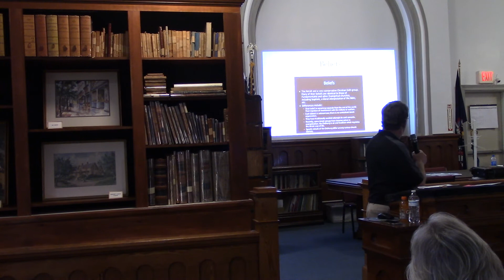Amish in Our Area, David Garrett, 9/12/21 Part 1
A personal overview of Amish in the greater CNY area.